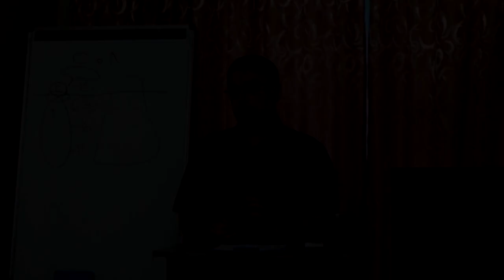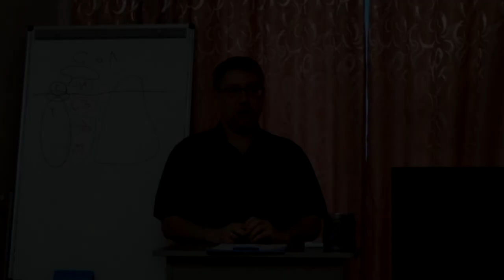О мужчинах, которые ищут маму в жене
Часть ответа на вопрос участницы тренинг-семинара "Сказка о Любви или как прожить вместе долго и не убить друг друга". Вопрос касался восприятия жены как мамы.
Автор видео: Стегний Павел (блог - практический психолог, психотерапевт, сертифицированный мастер системного моделирования и расстановок, доктор философии, доцент, создатель системно-фунционального дизайна.